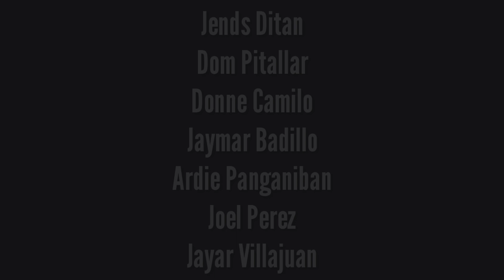HANAP TRABAHO | DAGA DINGDING TV